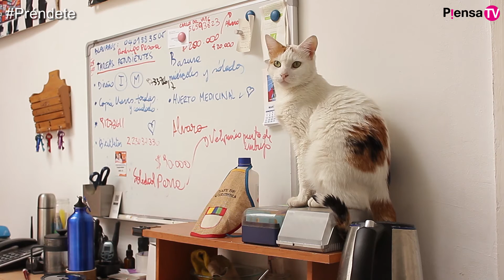Felipe Muñoz, Ecomapu Travel - Programa "Préndete" - cap 12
El programa “Préndete” es un espacio donde se trata de poner en valor y hacer visibles iniciativas emprendedoras de la región de Valparaíso. Ignacio Cuevas y su equipo tratan de mostrar algunos ejemplos de jóvenes o no tan jóvenes con ideas innovadoras, y cómo han logrado desarrollarlas.

A través de una entrevista se busca dar voz a aquellos que promueven nuevos proyectos, nuevas empresas o nuevas organizaciones. No te pierdas “Préndete”, un programa que intenta exponer las estrategias, las oportunidades que existen en la Región y que puedan contar sus experiencias y, de ese modo, motivar a futuros emprendedores.